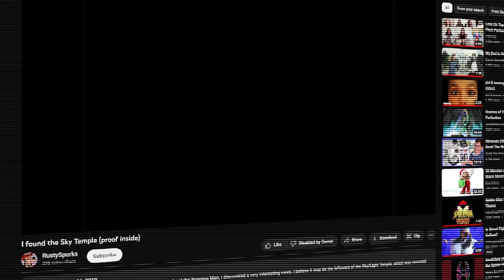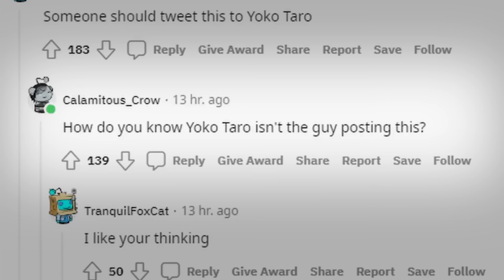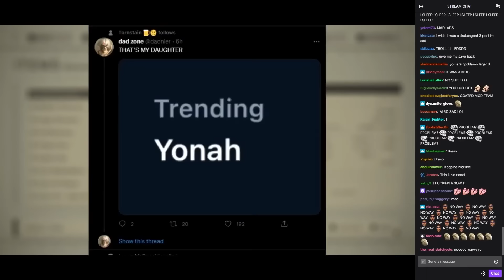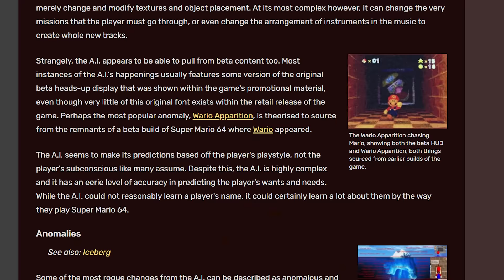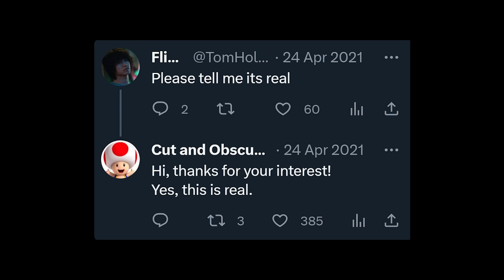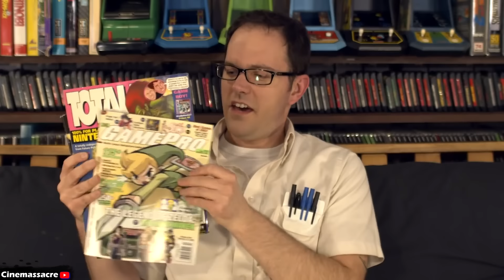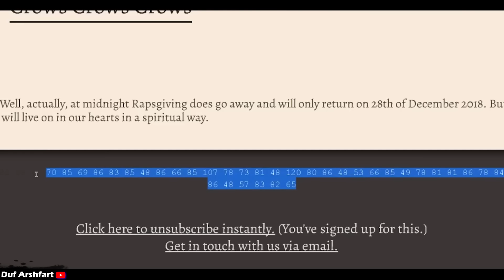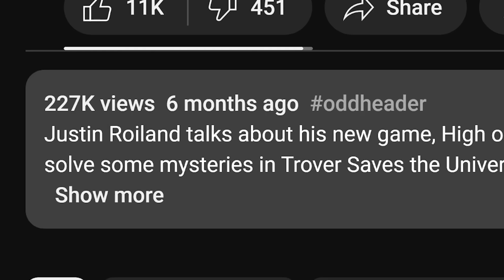The World of Video Game Hoaxes - Diamondbolt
A series of abridged stories about the greatest pranks in gaming history.

• "Underground Theme" - New Super Mario Bros.
• "Gym Class" - Bully
• "Main Theme" - Yoshi's Story
• "Mewtwo Battle Theme" - Pokemon Red and Blue
• "File Select" - Sonic the Hedgehog 3
• "Acid (Get It)" - Accounting+